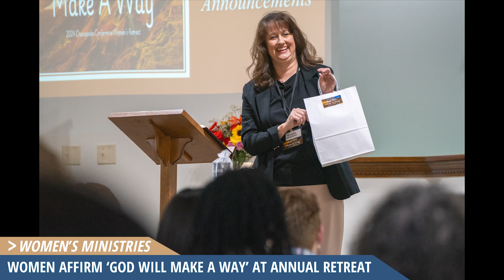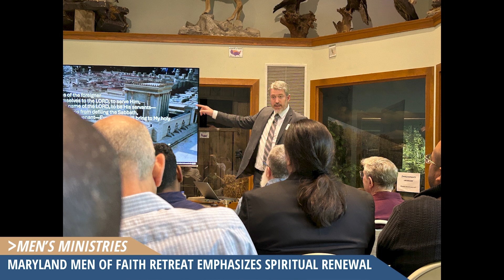Chesapeake Currents TV - Episode 58 (10-26-24)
On this week's episode of Chesapeake Currents TV:

Chesapeake Conference Women's Ministries holds a one-day retreat; Maryland Men of Faith gathers for their annual event; and Highland View Academy hosts a family-friendly fall festival.

Learn more about the Chesapeake Conference of Seventh-day Adventists at ccosda.org.